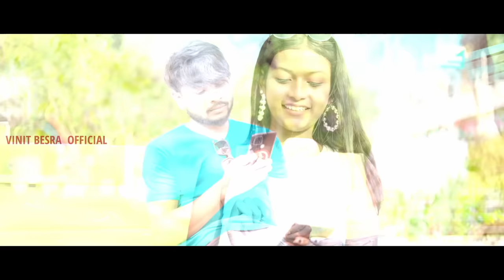REELS INAK NEL TINJ ME // FULL VIDEO // NEW SANTHALI VIDEO 2024 // ELIYAS MANDI AND JUHI POURIYA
Song- Reels Inak Nel Tin Me
Cast- Eliyash Mandi and Juhi Pouriya
Singer- Vimal Kumar Sah and Sushma Baskey (X Mukhiya)
Director - Digan
Lyrics-  Francis X
DOP +Editing- Sahebram ( Jupur Juli Studio)
BG Dance - Sunil baskey dance group
Producer - Vinit besra

Desclaimer